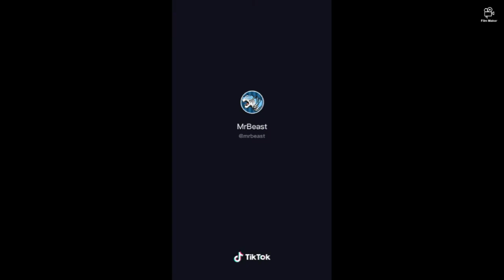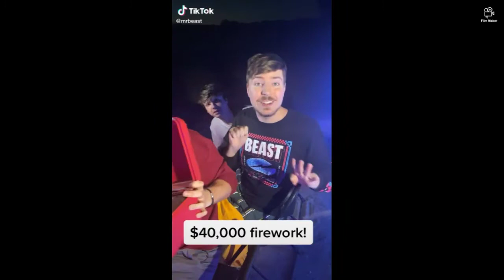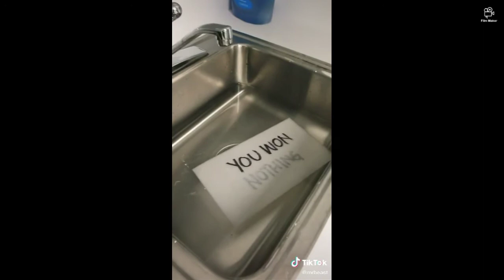Some of Mr Beast Tiktoks